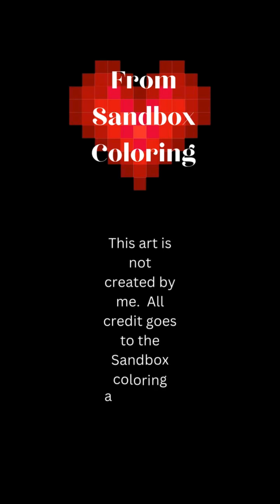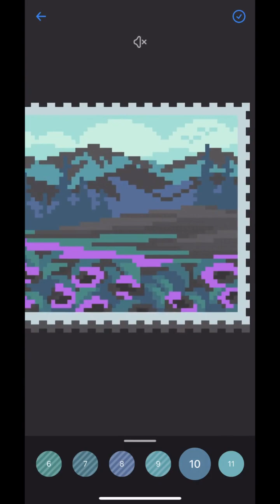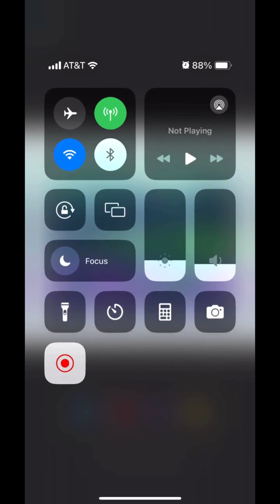Sandbox Art #40 Mountain Meadow